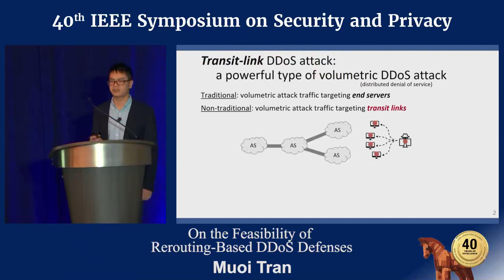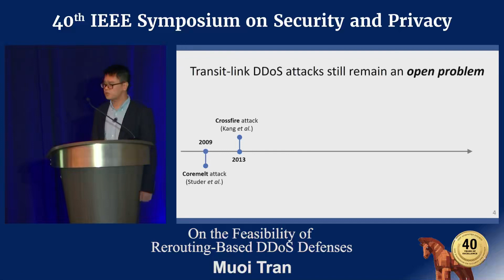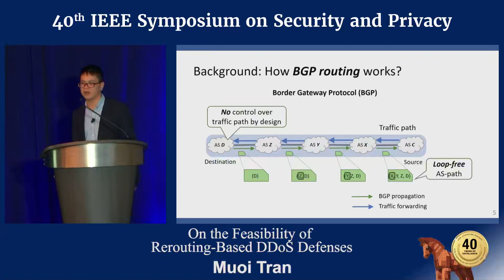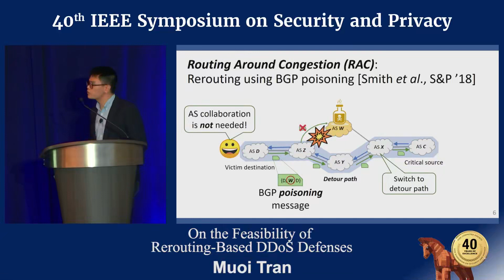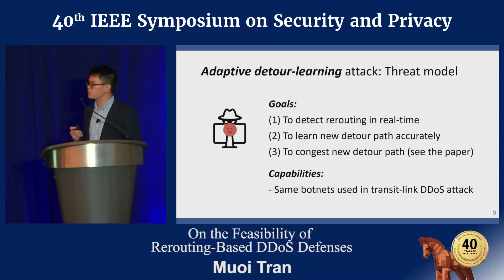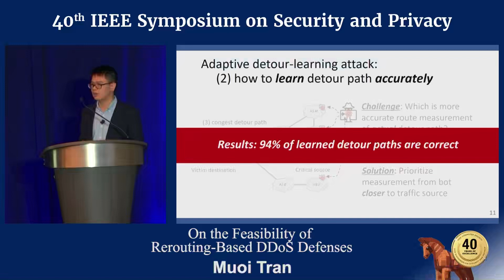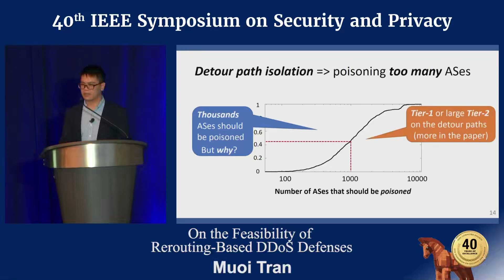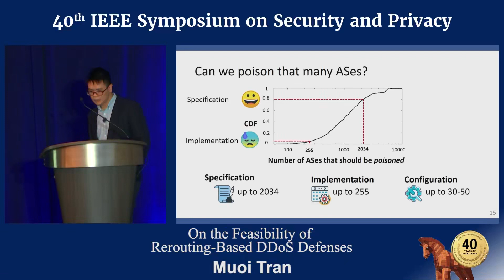On the Feasibility of Rerouting Based DDoS Defenses